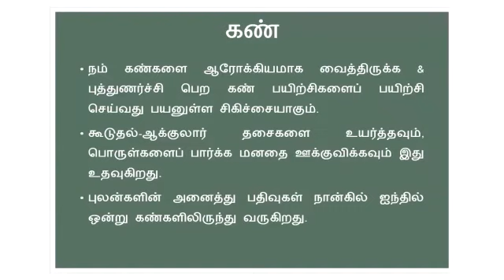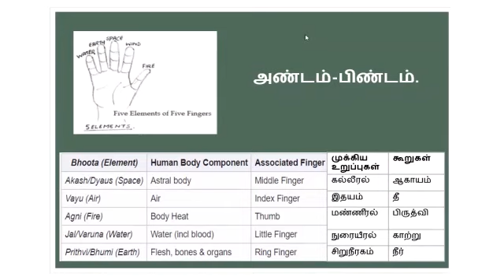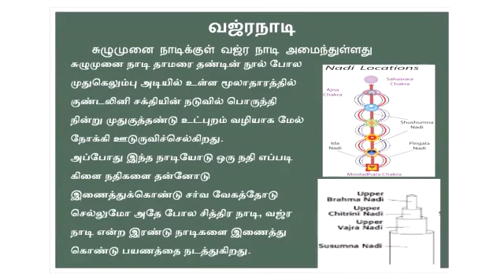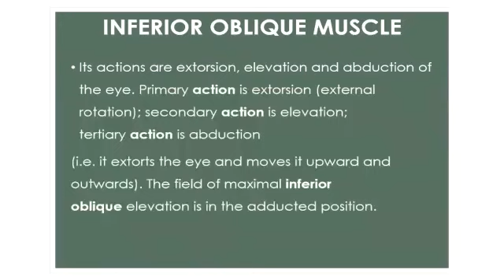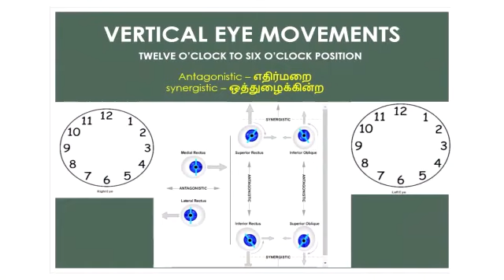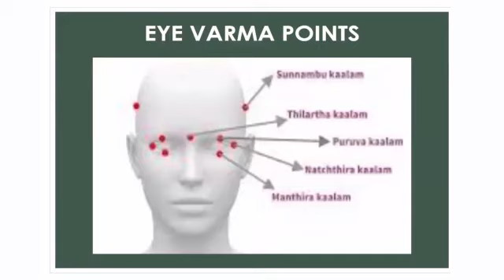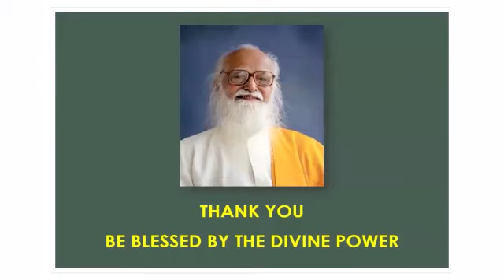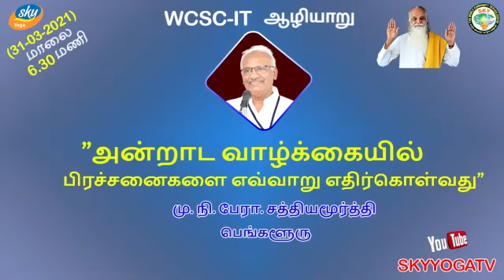"கண்பயிற்சியின் விஞ்ஞான விளக்கம்," பேரா. Dr. ராஜசேகர், ஆழியாறு.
வாழ்க வளமுடன்.